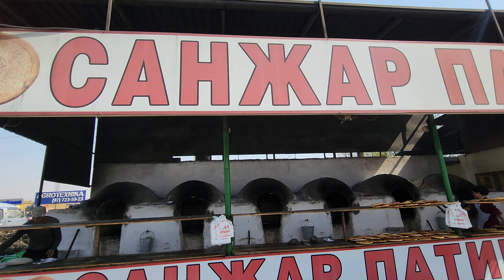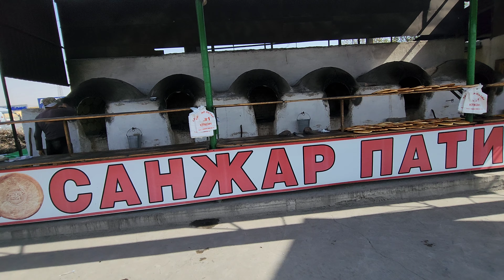САНЖАР ПАТР N1